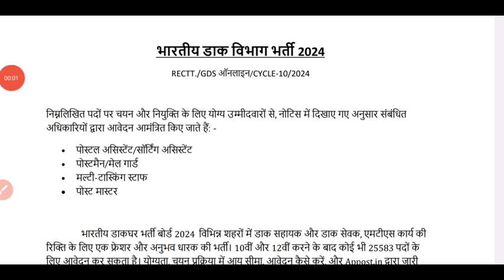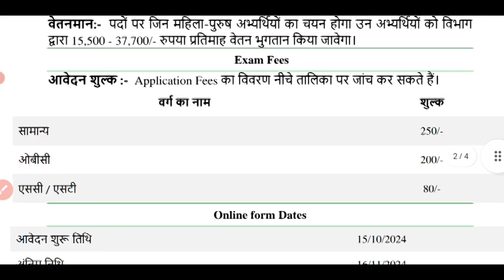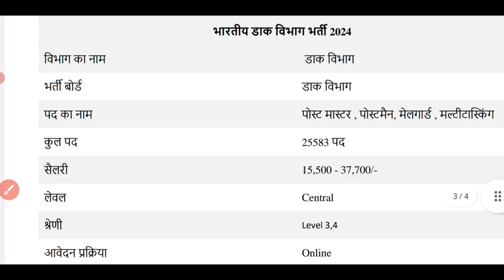POST office new vacancy dak bibhag . post gds new vacancy